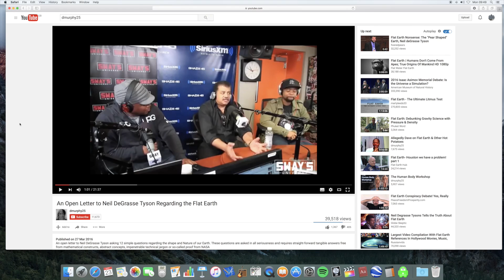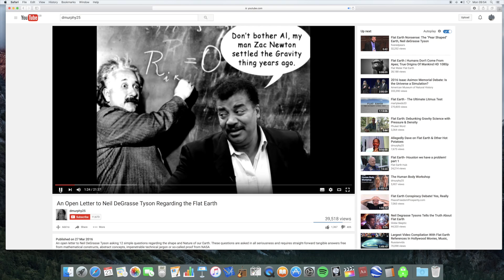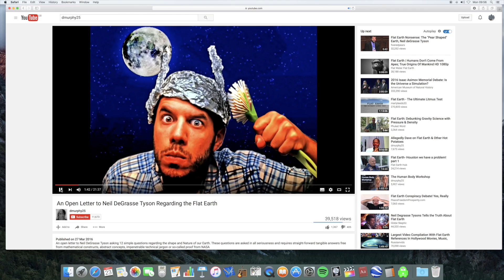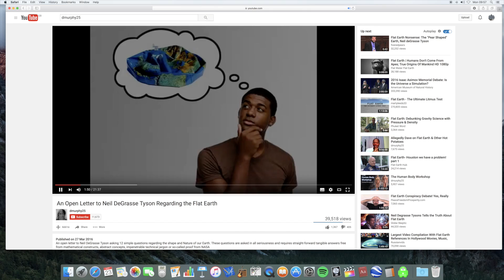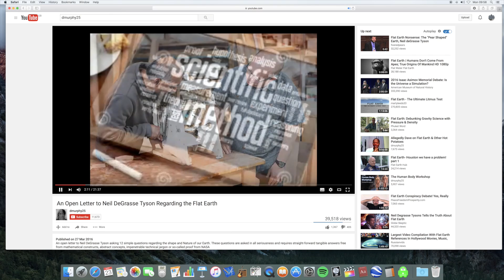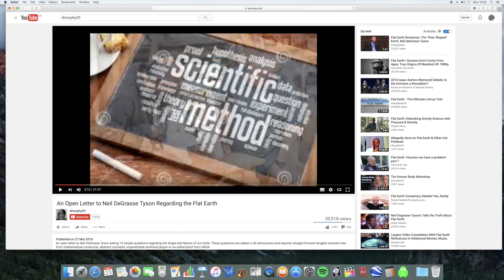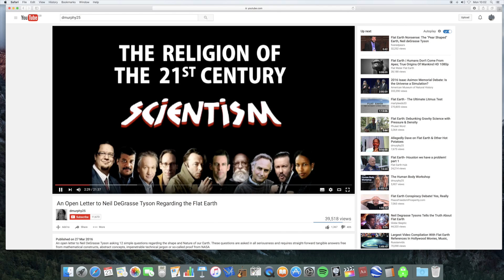Reply to dmurphy25's letter to Neil deGrasse Tyson re flat earth part 1: science